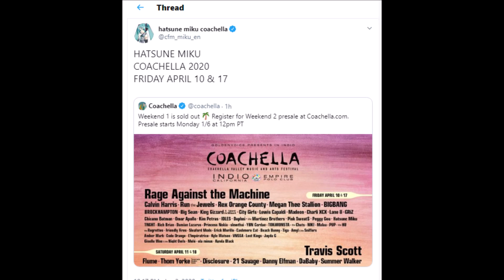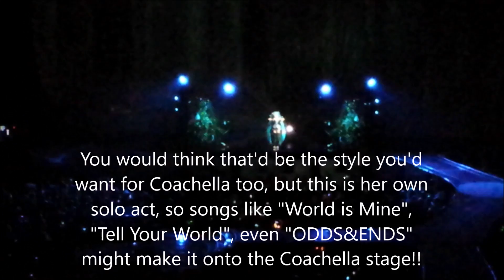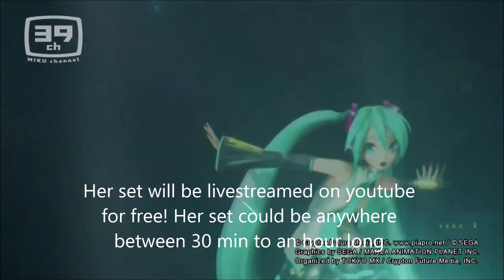Hatsune Miku to perform live at Coachella 2020!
Can't make it to Coachella? Check out mikuexpo.com to see if Miku's coming to a city near you!

[COACHELLA IS POSTPONING THEIR FESTIVAL TO OCTOBER 9, 10, 11, 16, 17, & 18. MIKU HAS INTENTIONS TO FOLLOW THEIR NEW SCHEDULE AND THUS ARE CONSIDERING POSTPONING THIS YEARS MIKU EXPO TOUR]